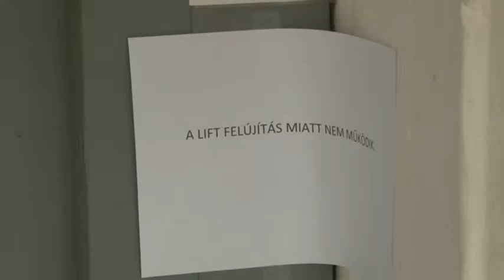Balassa magazin 20190909